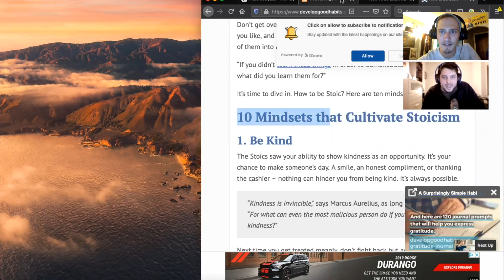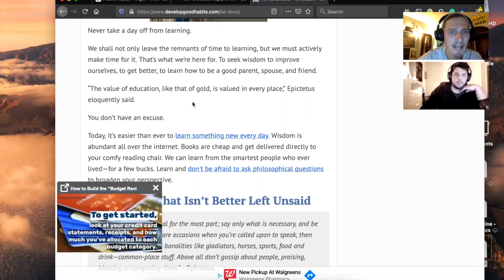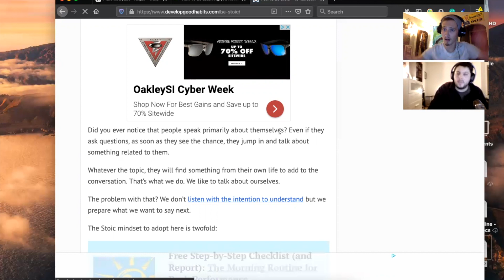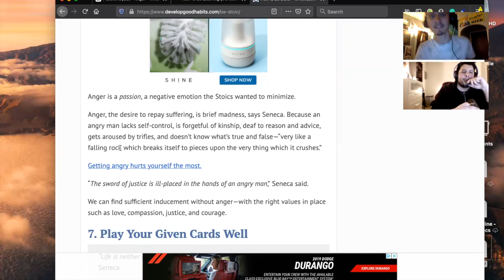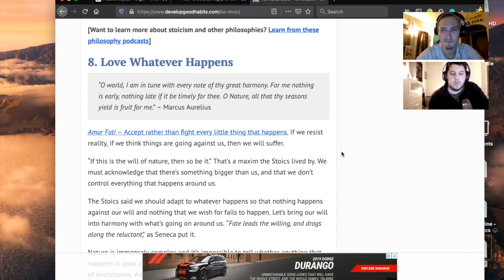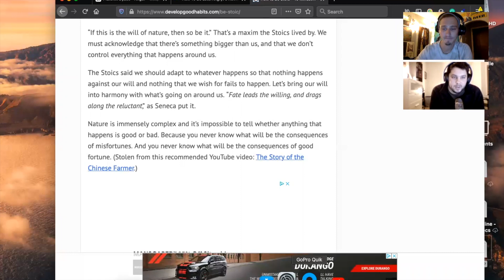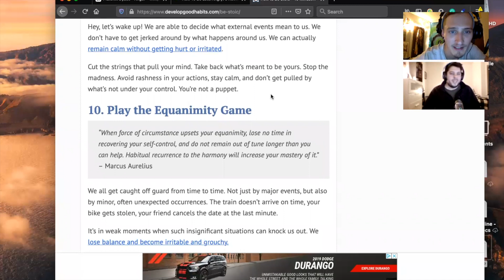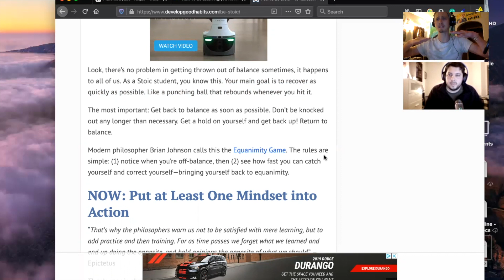Amongst Friends ep. 2 Anger and Temper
This week John and Shawn discuss Anger.    let's start a network of support